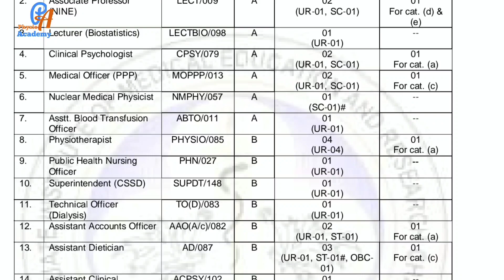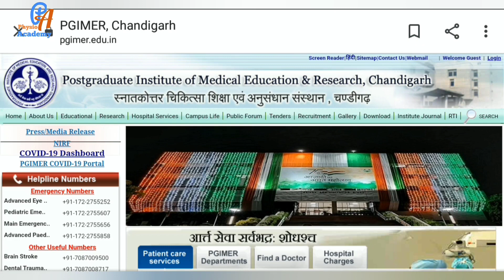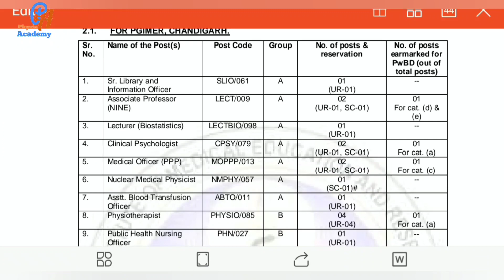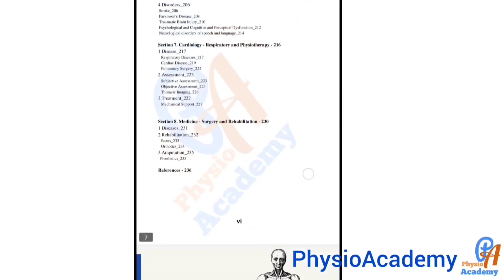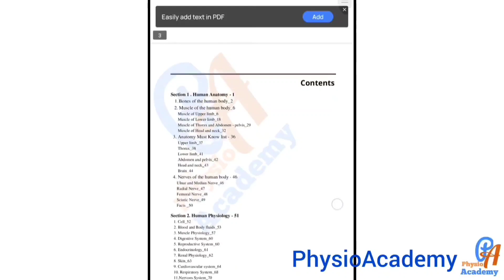Physiotherapy vacancy - 2022